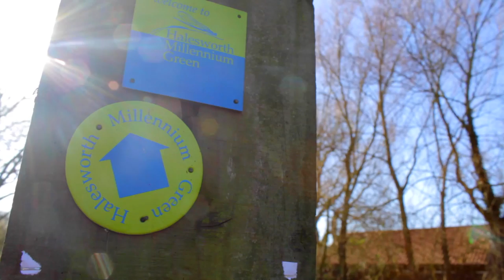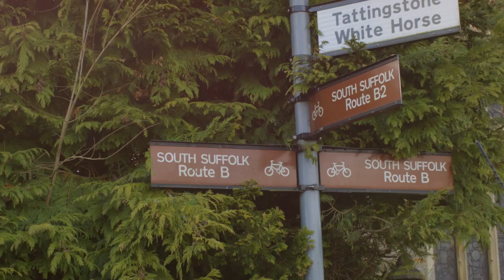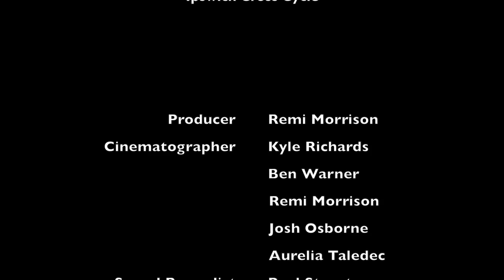Year of Cycling in Suffolk promo video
The film is the promo video for Year of Cycling campaign to promote events like the Women’s Tour coming to Suffolk and Suffolk's various cycle routes and activities.

A special thank you to the following:

Halesworth Community
Kesgrave Eagles
Ipswich Speedway CSC
James Fletcher
Tanya Griffiths
Year 5 Tattingstone Primary School
Suffolk Roadsafe Partnership
Green Bike Project

A Production by Red Cliff Films in association with University Campus Suffolk Ipswich